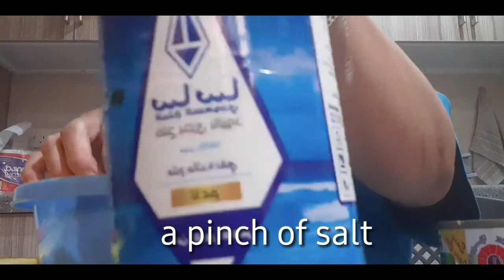HOW I MAKE MY SIMPLE SALAD WITH TUNA FOR MY LUNCH